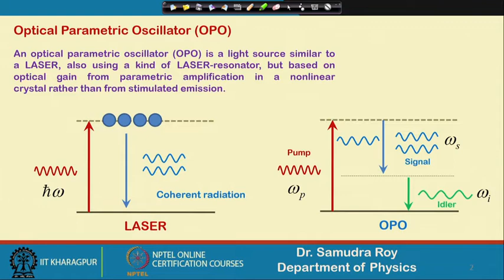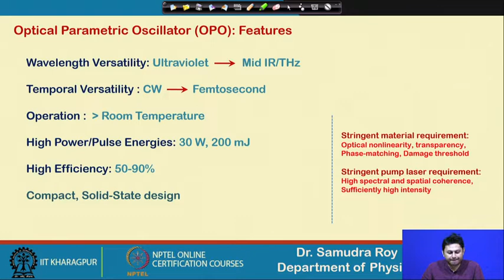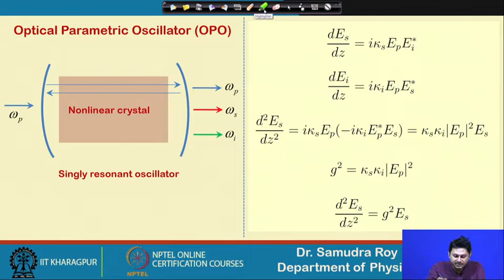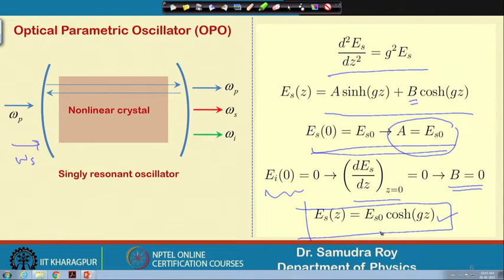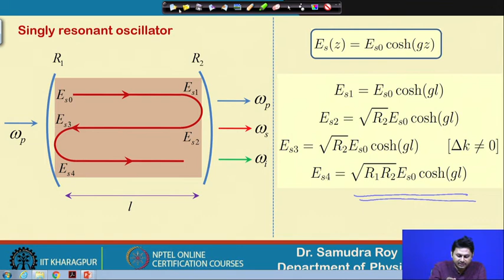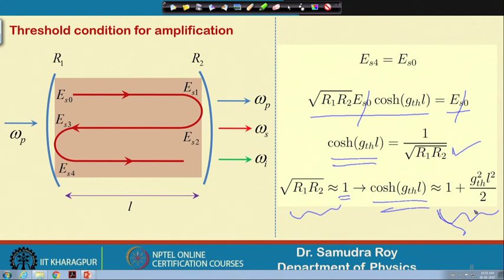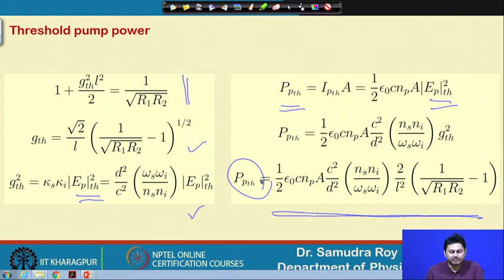Lecture 38:Optical parametric Oscillator (OPO) , Singly resonant oscillator